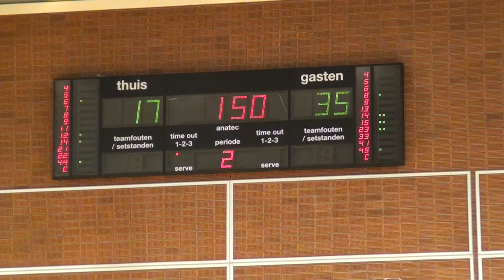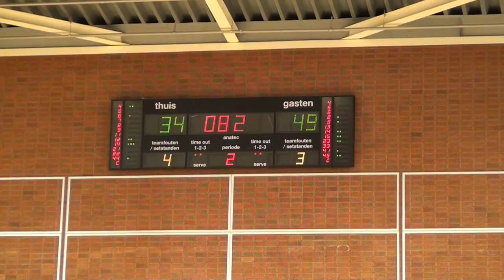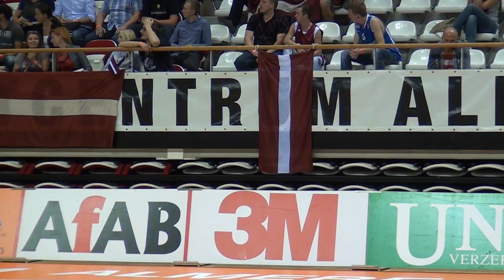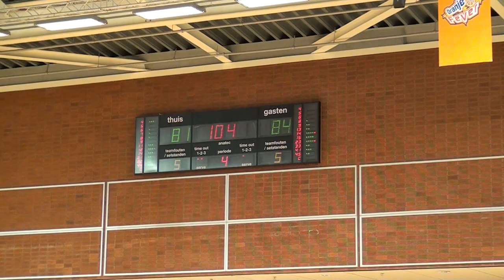Surinamsports Nederland vs Letland Basketbal Heren 06/09/12.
Nederland speelde op 6 sptember 2012 in het kader van kwalificatie voor Euro Basket 2013. In het Topsportcentrum Almere tegen Letland.
Nederland verloor de ontmoeting met 81 - 86. De heenwedstrijd in Riga met 85 - 70 verloren. Henk Norel was de grote man bij Nederland, hij scoorde 16 punten en pakte samen met Francisco Elson, 6 rebounds. Bij Letland scoorde Kusiks 28 punten.

Camera: Marlon Caupain en Ricardo Grantsaan.
Montage Marlon Caupain.
Fotografie: Marlon Caupain en Ricardo Grantsaan.

U kunt ons ook volgen via Facebook en Twitter.